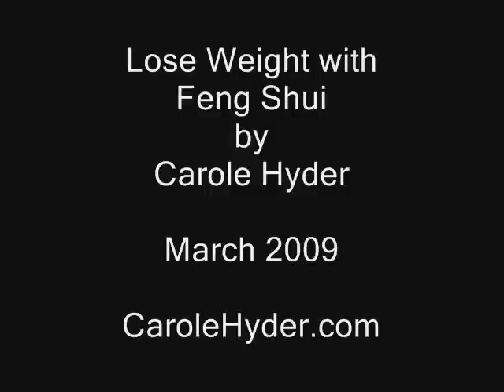Lose Weight with Feng Shui - March 2009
Carole Hyder shows how Feng Shui helps you lose weight.